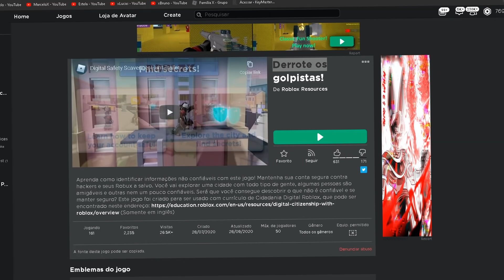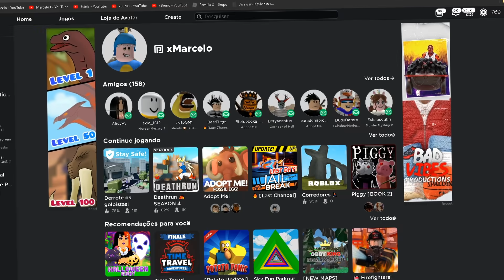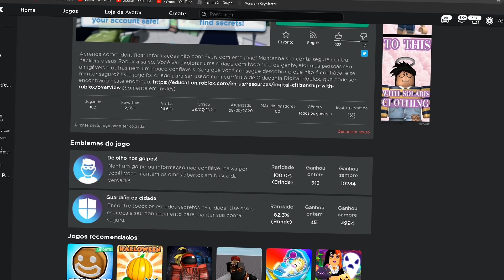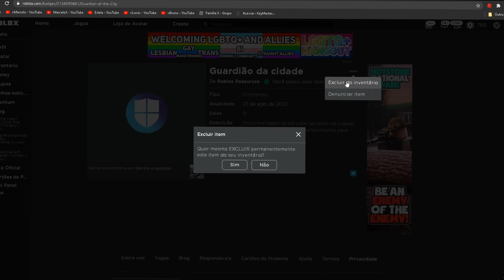SAIU o NOVO ESCUDO GRÁTIS do EVENTO no ROBLOX 😱 *COMO PEGAR? ITEM GRÁTIS!*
Shield of the Sentinel o novo escudo grátis do ROBLOX! como você pode ganhar esse item mesmo ele estando BUGADO! e como resolver isto, fique esperto sobre esse novo evento.